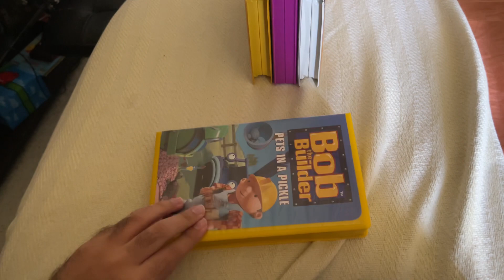Those VHS Tapes I Have With The Wiggles Colors